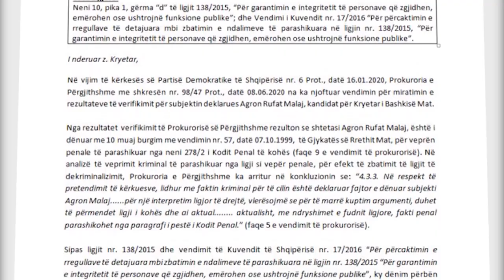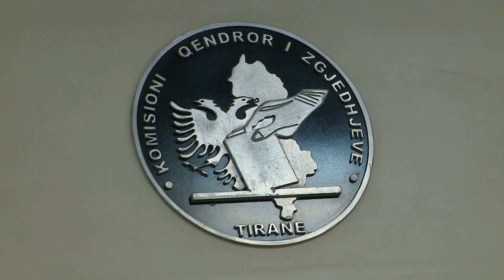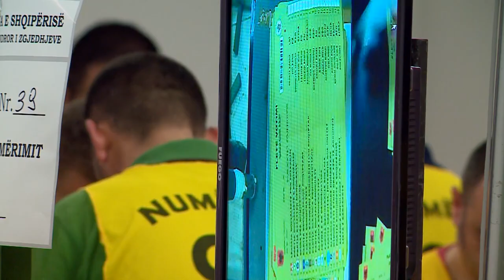KQZ konfirmon kryebashkiaket e Matit e Librazhdit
'Agron Malaj nuk gjendet ne kushtet e ndalimit te detyres'
 'Kastriot Gurra nuk preket nga ligji i dekriminalizimit'
Biba: Malaj i hetuar per armembajtje pa leje ne 1999
“Malaj u verifikua nga KQZ para zgjedhjeve lokale”
Salianji: KQZ nuk duhet te vendose per shkarkim
Nenkryetari Denar Biba batuta per riformatimin e KQZ
“Do shohim çfare do beje ai njishi me dekriminalizimin”
Klement Zguri, kryetar i KQZ
Denar Biba, Nenkryetar i KQZ
Eridian Salianji, perfaqesuesi i PS ne KQZ